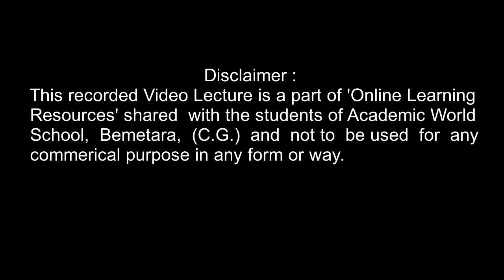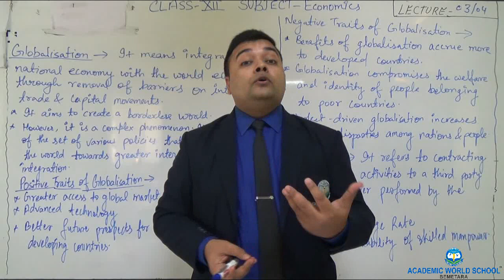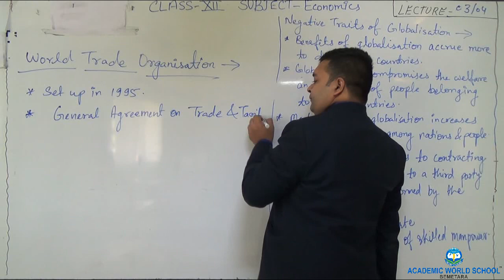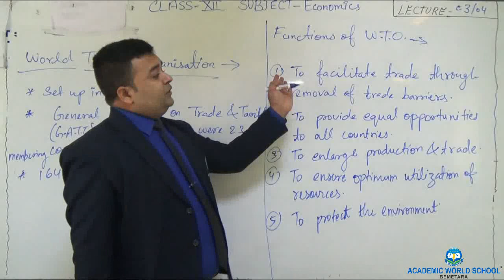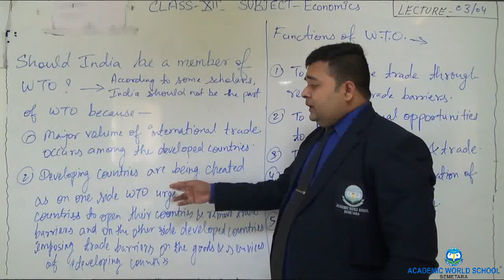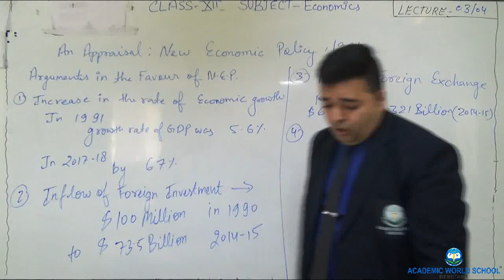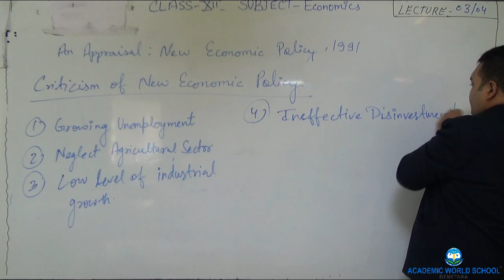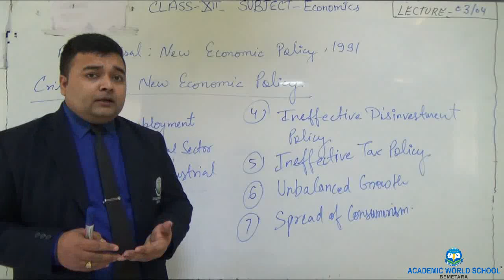CLASS XII-ECONOMICS; New Economic Policy-03/04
Video lecture delivered by Mr Siddhartha Pandey for grade 12th Commerce students.
Topic Name: New Economic Policy-03/04